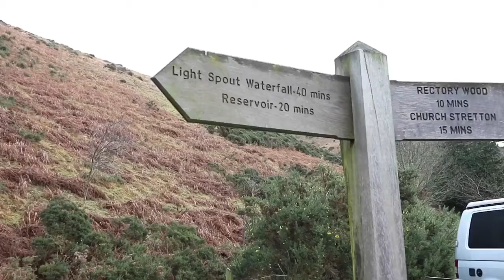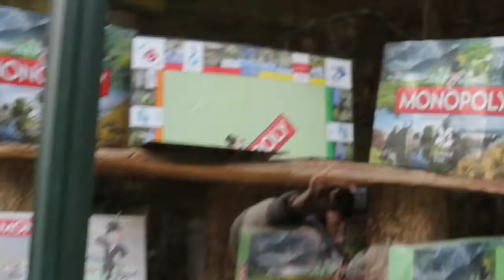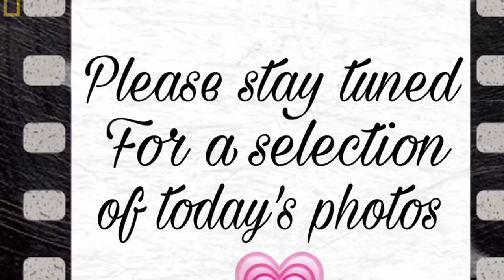The One With The Stupid Hat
Welcome to DisneyOnWheels!

Well it's another daily vlog! Today me and my youngest go exploring and taking photos.
I'm wearing the most ridiculous care bear hat, that keeps sliding up and I look like a member of East 17!

I've included some of the photos that I took today, some pre edit, some are the finished article.

We had a blast in our local National Trust Area, but it was so cold so didn't stay out long!